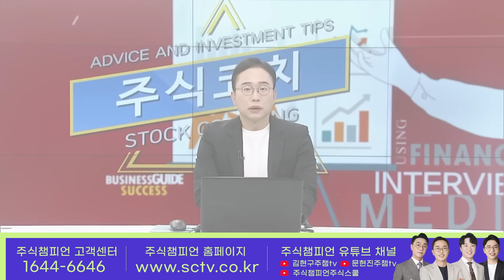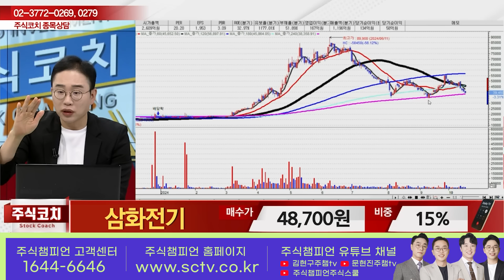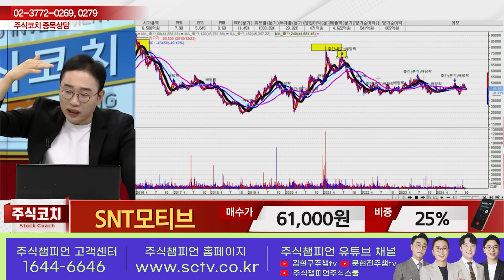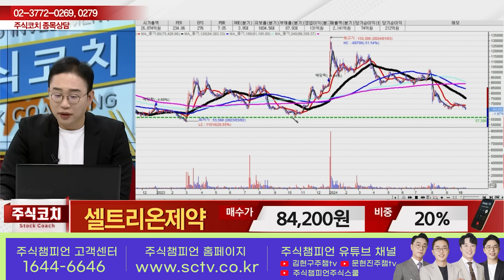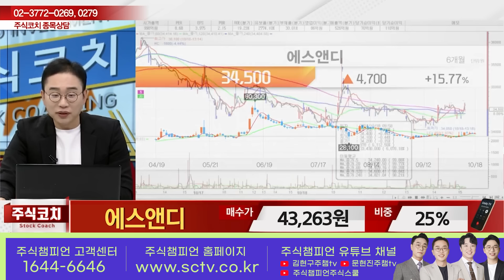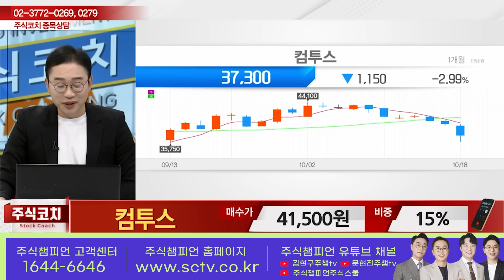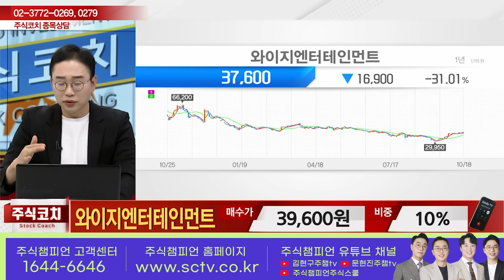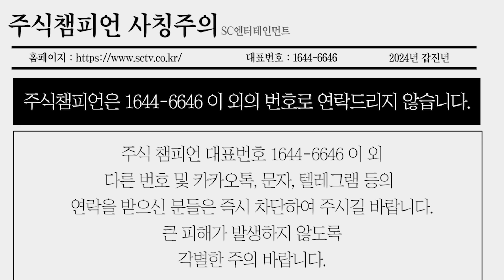[이데일리TV 주식코치 2부] 10월 19일 토요일 방송 - 김현구 전문가